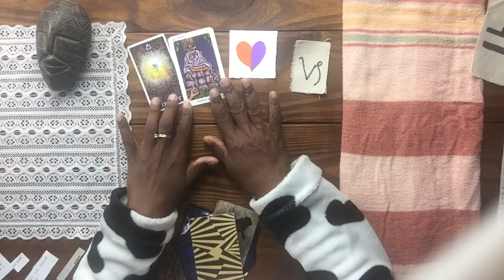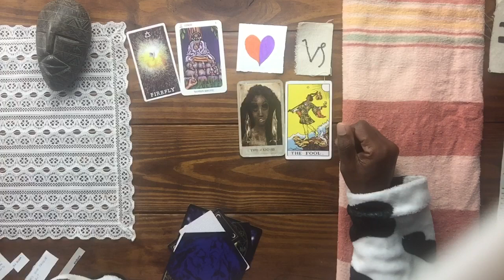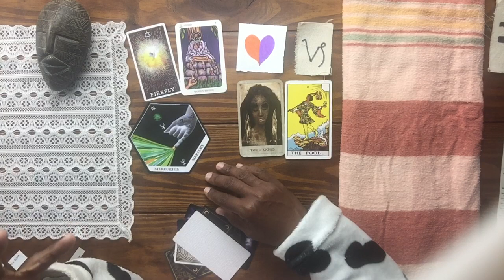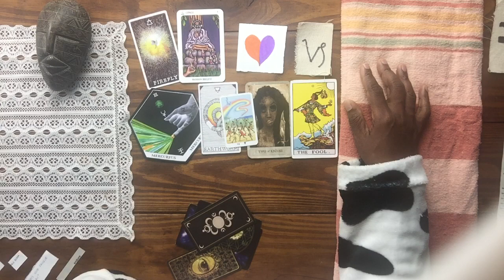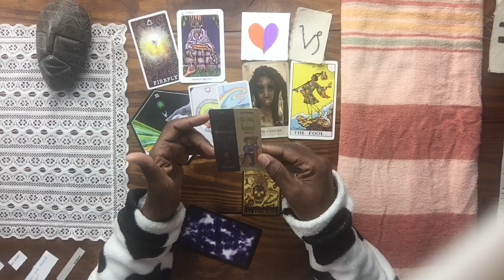CAPRICORN ♑️WHAT YOUre DOING BTS IS PAYING OFF BIG TIME🎰🌞